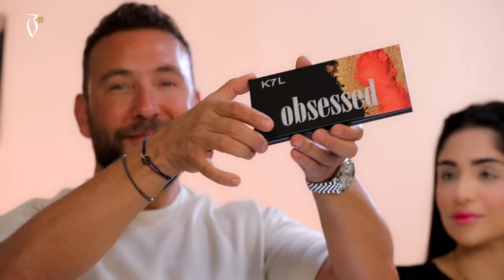Glam Look with Milad & Shorouq | ميكب توتوريال ميلاد مع شروق | Boutiqaat